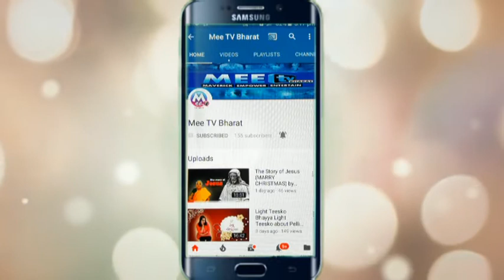Living Robot |Sophia got Citizenship|Saudi Arabia|becomes first nation|మనిషిలాంటి మహిళా రోబో|సోఫియా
Living Robot |Sophia got Citizenship|Saudi Arabia|becomes first nation|మనిషిలాంటి మహిళా రోబో|సోఫియా .Mee TV Bharat